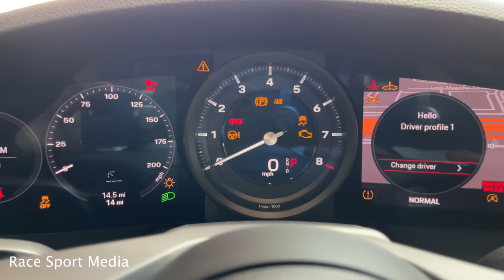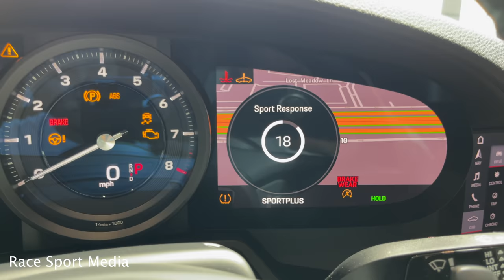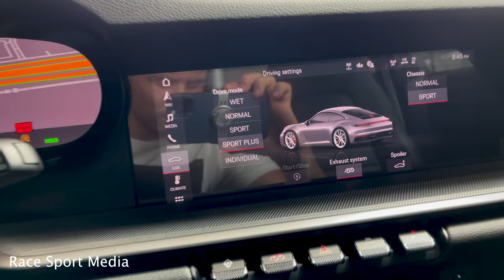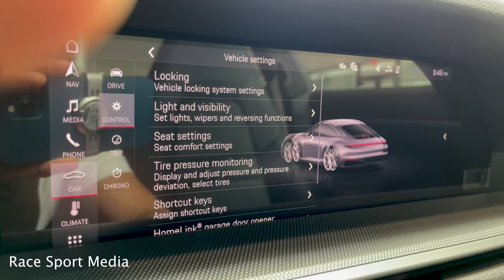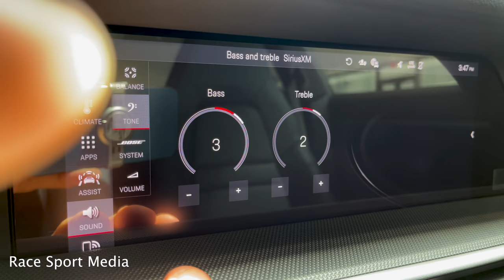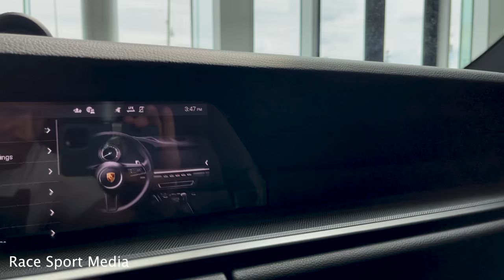2022 Porsche 992 911 Carrera in Chalk Walkaround Review + Exhaust Sound Revs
2022 Porsche 992 911 Carrera in Chalk Walkaround Review + Exhaust Sound Revs
Special Thanks to Len Amato at Porsche of West Houston

Chalk Exterior
Black Interior
3.0L Flat 6 Cyl Engine
8-Speed Automatic PDK Transmission
379 HP / 331 LB-FT
0-60MPH 4.0s

 joe achilles 911 reviews gt3 porsche gts models carrera 4  2022 porsche 911 carrera gts  porshce 911 carrera walkaround porsche 911 walkaround